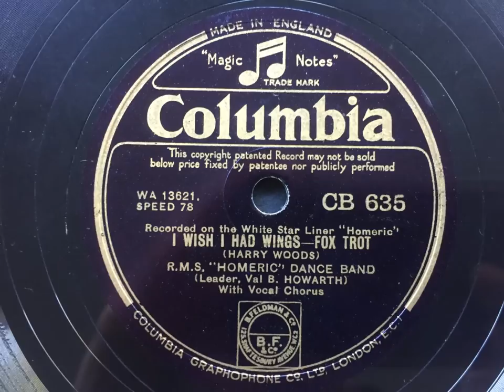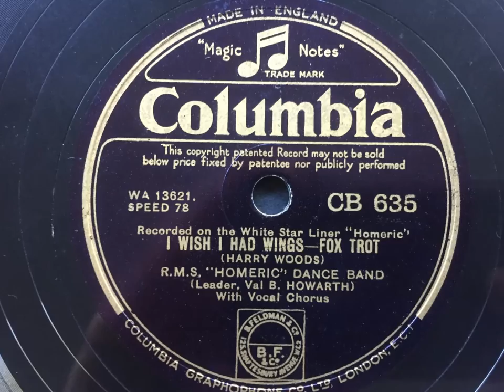I Wish I Had Wings - R.M.S. "Homeric" Dance Band - Columbia CB-635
A rare trip for Columbia to record in Southampton docks! The R.M.S. "Homeric" was operated by White Star Lines from 1922 to 1935 and ferried holidaymakers between Southampton and New York.

The liner carried a dance band led by one Val B. Howarth. Columbia did record this band over two sessions, but the first with a vocal quartet were all rejected. One of these is already online for you to enjoy.

THE R.M.S. "HOMERIC" DANCE BAND

Val B. Howarth, dir:  2t / tb / 2 as / ts / p / g / sb / d / vib / Sam Browne, v.

Recorded on board the R.M.S. "Homeric", Southampton Docks, June 2, 1933